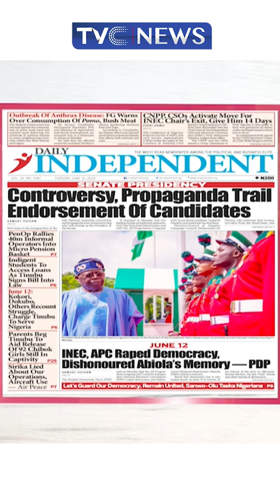Titanic As Defiant Yari Battles Favored Akpabio Today